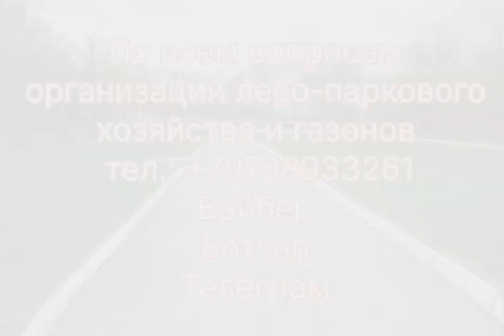5 апреля 2024 г. Завершение работ по благоустройству клумб.